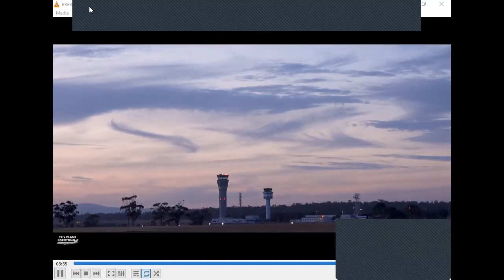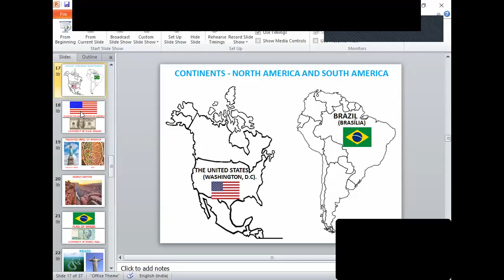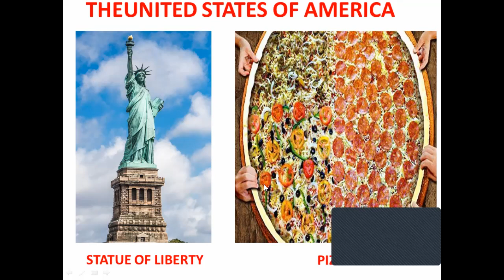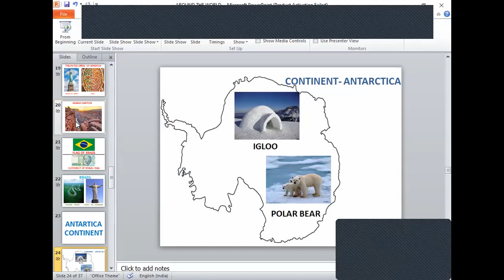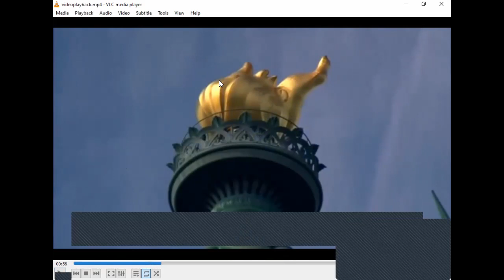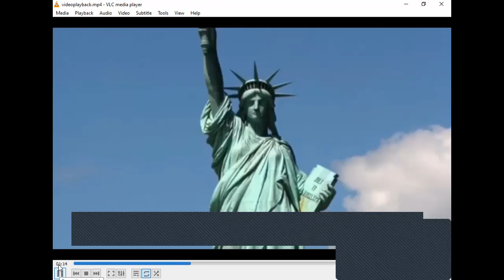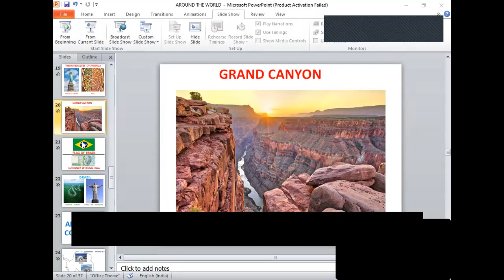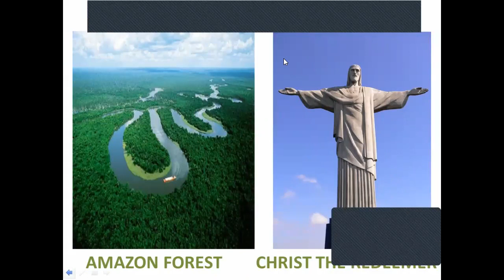AROUND THE WORLD NORTH AND SOUTH AMERICA